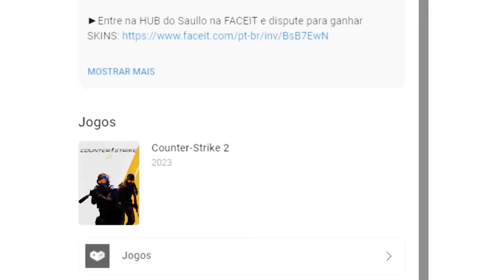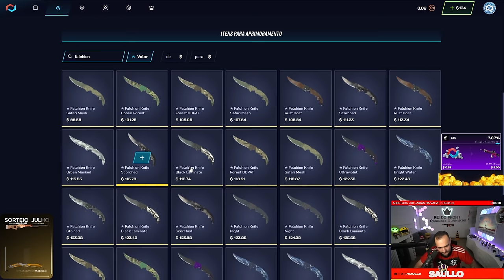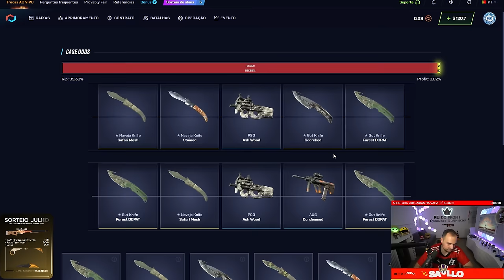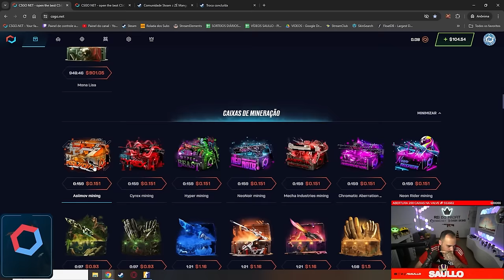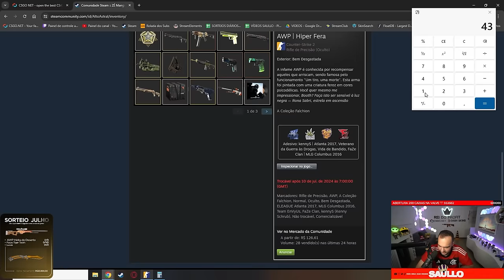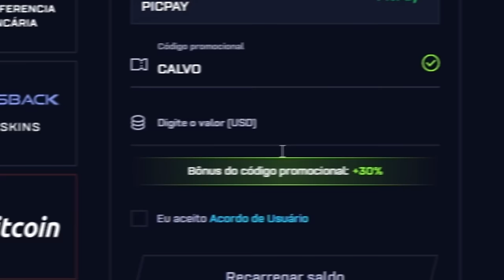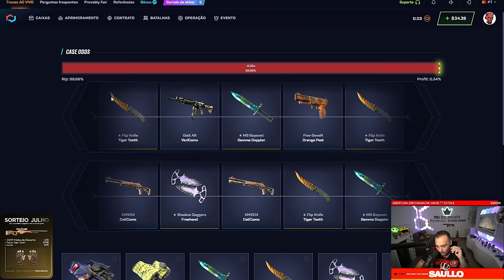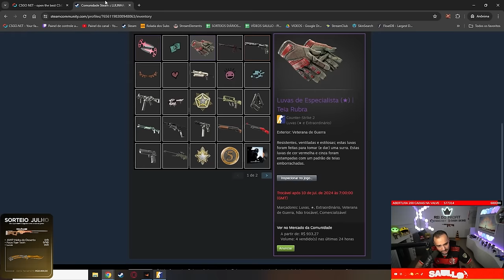慈母手中剑 游子身上劈 😱